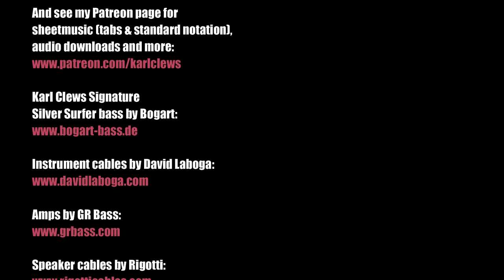Let It Be by The Beatles (solo bass arrangement) - Karl Clews on bass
My arrangement, for solo 4-string electric bass guitar, with optional accompaniment on piccolo bass, of the Beatles' classic, Let It Be.

Let It Be is a song by the English rock band the Beatles, released on 6 March 1970 as a single, and (in an alternative mix) as the title track of their album Let It Be. It was written and sung by Paul McCartney, and credited to the Lennon–McCartney partnership. The single version of the song, produced by George Martin, features a softer guitar solo and the orchestral section mixed low, compared to the album version, produced by Phil Spector, featuring a more-aggressive guitar solo and the orchestral sections mixed higher.

At the time, it had the highest debut on the Billboard Hot 100, beginning its chart run at number 6 and eventually reaching the top. It was the Beatles' final single before McCartney announced his departure from the band. Both the Let It Be album and the US single The Long and Winding Road were released after McCartney's announced departure from and the subsequent break-up of the group.

Performed on a 2019 Bogart Karl Clews Signature 'Silver Surfer' bass, with optional accompaniment from a Chowny SWB Pro bass strung as a piccolo.
Recorded directly into Cakewalk Sonar Platinum, via a Presonus Audiobox. Video edited using TrakAxPC and Wondershare Filmora X.